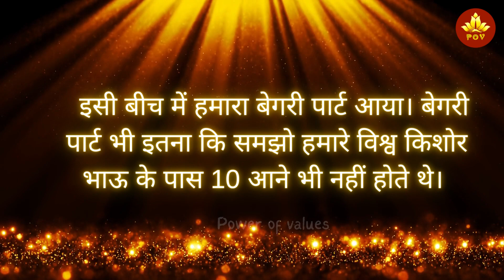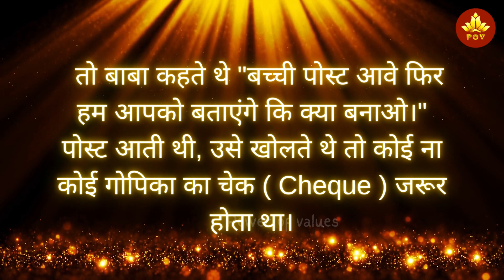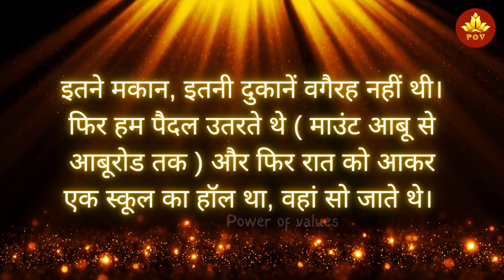ईशु दादी जी के बेगरी पार्ट के अनुभव, Ishu Dadi Ji Day 4 | Power of Values | Motivational Videos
About Us:

This channel is dedicated to the welfare of the society with the teachings of Supreme Soul. Here, you will find experiences of some of our prominent elders, what challenges have been faced when we trod to the path of divinity, how they overcame these challenges with the help of the divine knowledge. This is a platform wherein we will focus on imbibing the values within. We all know some of the qualities which we must possess in order to run life smoothly, but unless we imbibe these qualities, it won’t be fruitful. So, with the guidance and experiences of our elder brothers and sisters, it would be quite easy for us to imbibe this knowledge within.
These powerful, motivational, spiritual, and values based content videos helps us to make our life highly positive, peaceful and inspirations for others.